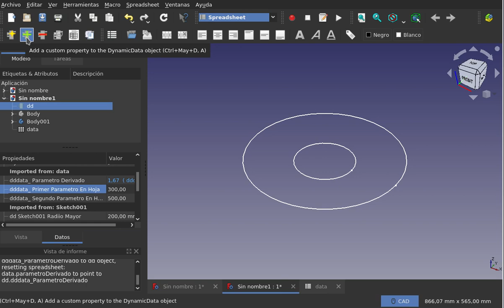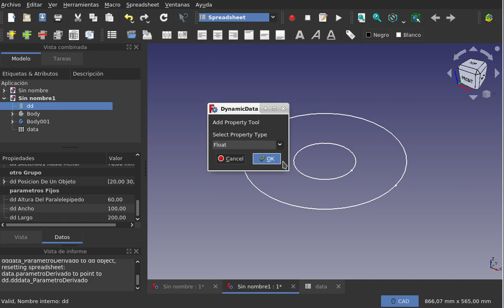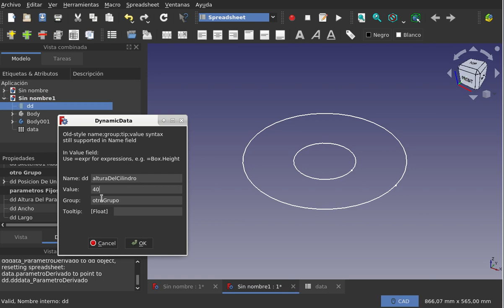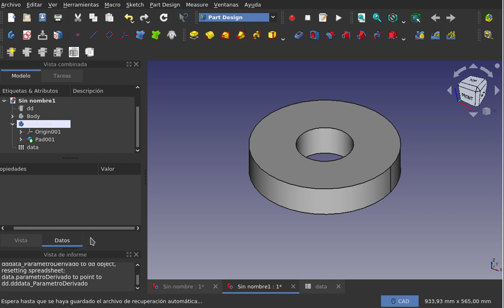FreeCAD: Banco de trabajo DynamicData(10/15)